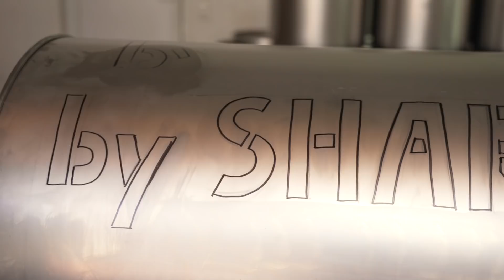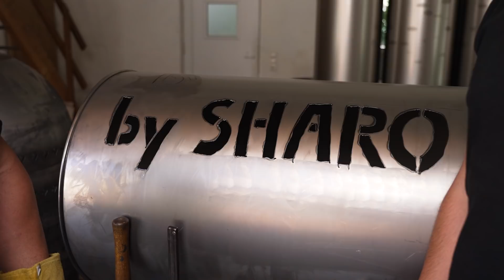Diese FEUERTONNE könnte bald DIR gehören 🔥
Produktion/ 1. Kamera/ Regie: Tristan Barkowski

Postproduktion/ 2. Kamera: Florian van der Meulen